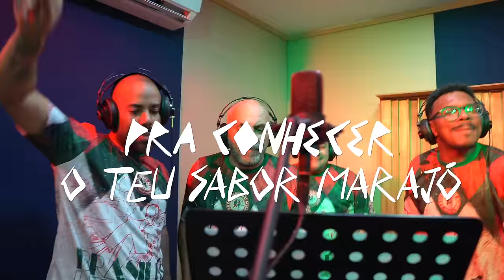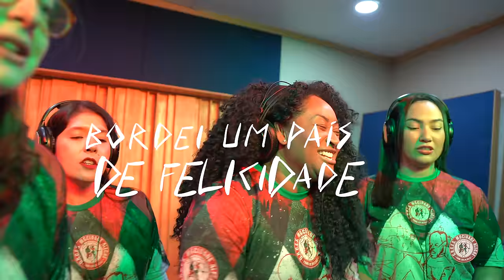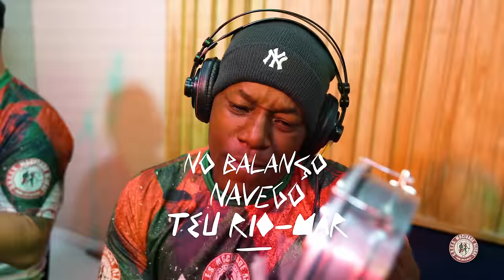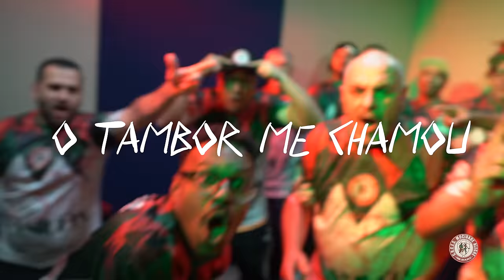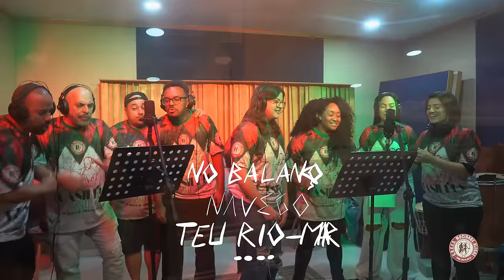MOCIDADE ALEGRE 2024 | SAMBA CAMPEÃO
Samba Concorrente - Carnaval 2024

Enredo: Brasiléia Desvairada - A Busca de Mario de Andrade Por Um País
Autores: Biro Biro, Turko, Gui Cruz, Rafa do Cavaco, Minuetto, João Osasco, Imperial, Maradona, Portuga, Fabio Souza, Daniel Katar e Vitor Gabriel

Intérpretes: Carlos Jr. e Tinga

Sou dessa terra
Filho da garoa fina
Onde a dura poesia, me fez arlequim
Retalho de um delírio insano,
Sagrado e profano, por tantos brasis
Trilhando caminhos de crença e paz
Dourado é teu chão... oh Minas Gerais!
Eu vi no traço genial
A arte barroca, um dom divinal

Jangadeiro ê... no banzeiro
No balanço navego teu rio-mar
Pra conhecer o teu sabor Marajó
Tem batuque na gira do Carimbó

Baque virado, marimba na congada
Noite enluarada, no Maracatu da Casa Real
Fechei o corpo no catimbó
No frevo, saudade só
Me embriaguei de carnaval
Oh Brasiléia Desvairada
Onde a poesia fez morada
De cada lembrança, escrevo a história
Batizada no samba de Pirapora

O tambor me chamou, pra firmar no terreiro
Em cada verso, sentimento verdadeiro
Bordei um país de felicidade
Na voz da minha Mocidade